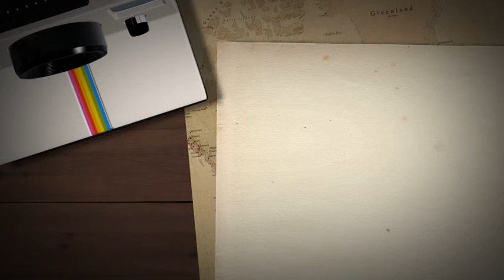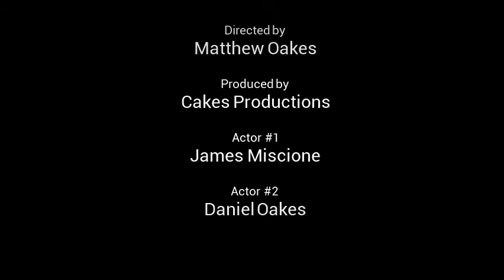Catalina Island Camp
A slideshow of photos featuring James and Daniel at Catalina Summer Camp.